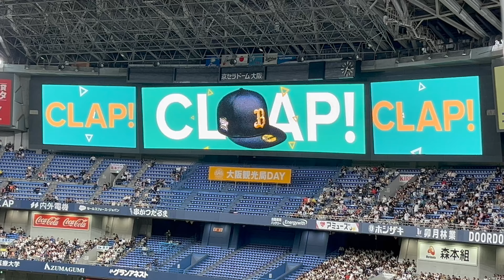【CLAP】オリックスバファローズ ビジョン映像